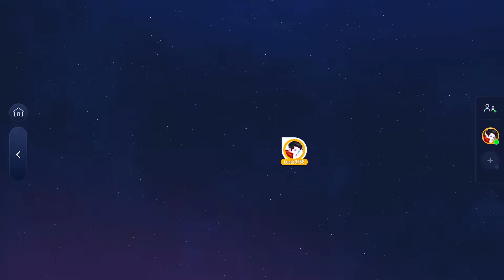Just Dance 2023 Edition+: “Feel So Right” by Imposs ft. Konshens